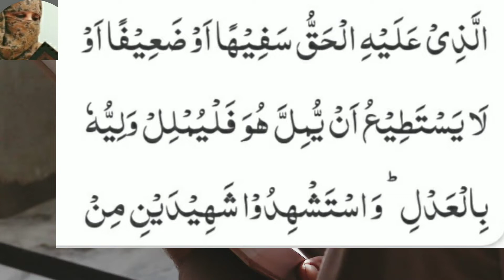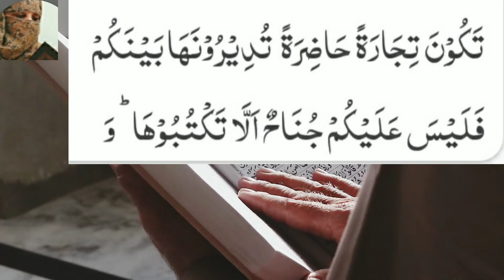02.Sura e Baqara Ayetan. 281-283|| قرآن پاک دا پنجابی ترجمہ|| by ustazah Mrs Almas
bhi parhae ja raha hy. Shukriya. Khair andesh Mrs. Almas.02.Sura e Baqara Ayetan. 281-283|| قرآن پاک دا پنجابی ترجمہ|| by ustazah Mrs AlmasYour queries:-
Iqra Quran
# Tafseer ul Quran
# Tafheemul quran
# Fehmul quran
Tanveer ul Quran
# Irfanul Quran
# Talimul Quran
# dr.Israrahmad
# dr.farhathashmi